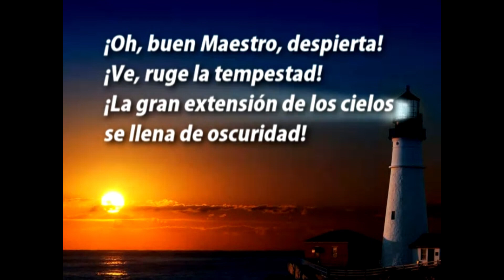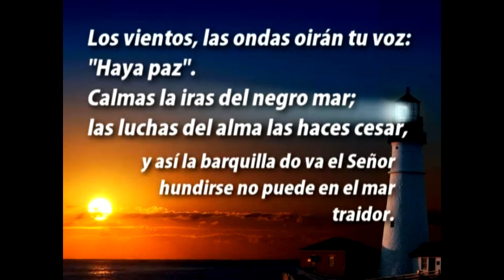414 Oh buen Maestro despierta